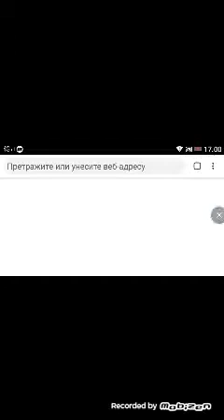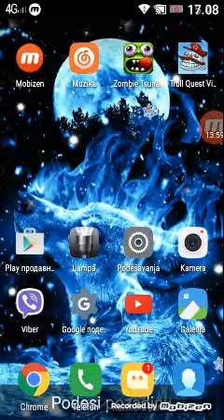Nova glupa igrica od gaca amber